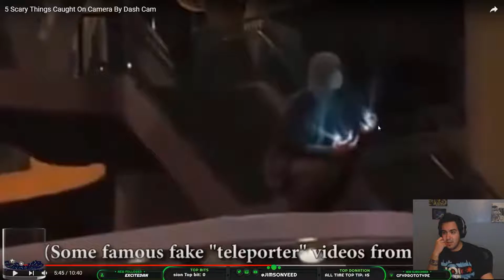5 scary things caught on camera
I will be cursing so be warned! This was from a livestream so I did minimal editing to this video